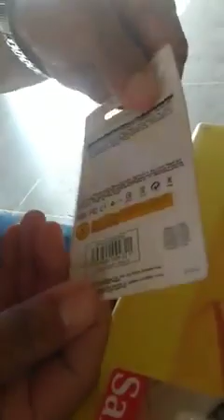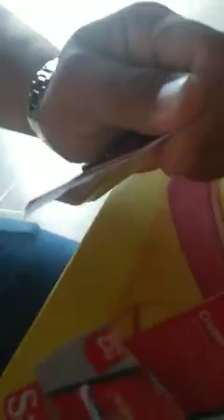Pendrive falso em Fortaleza alerta!!!!